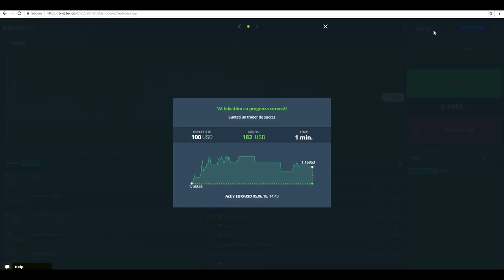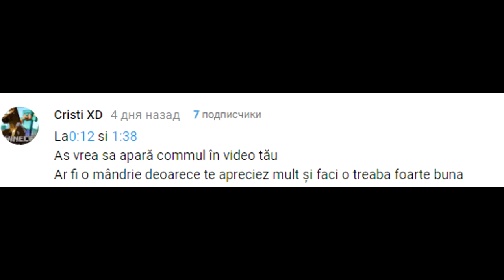PE SCURT, AM RAMAS PE DRUMURI (AJUTOR!!!)